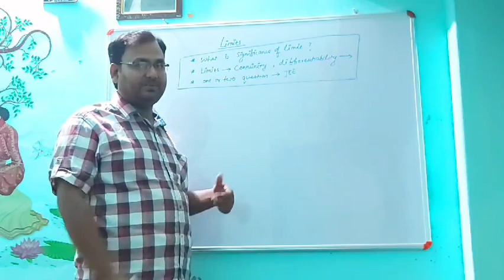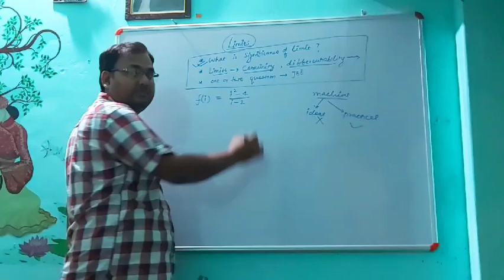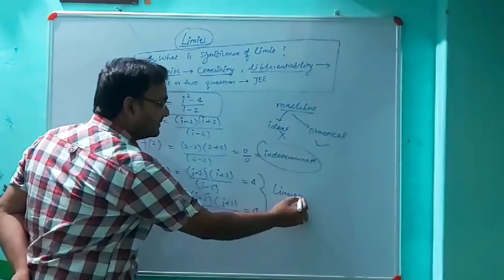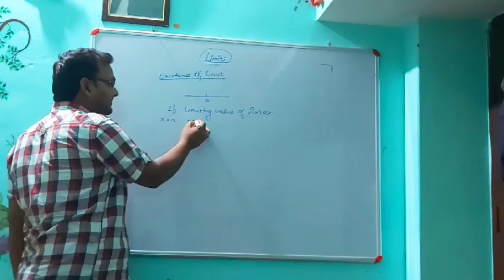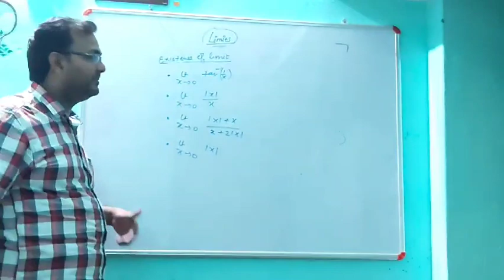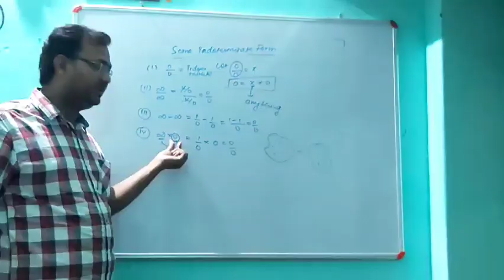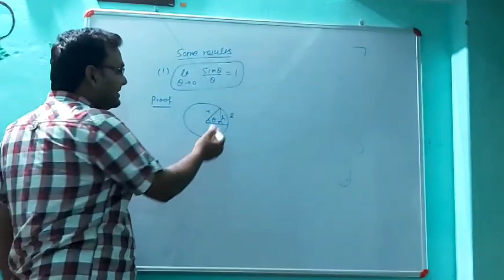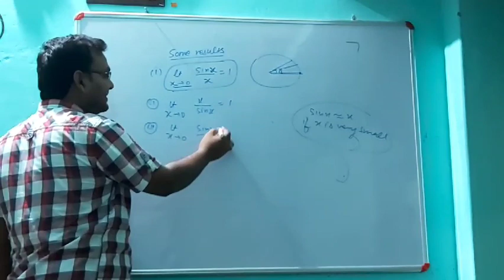Limit, lecture-1 by Chetan sir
JEE VISION PURNEA